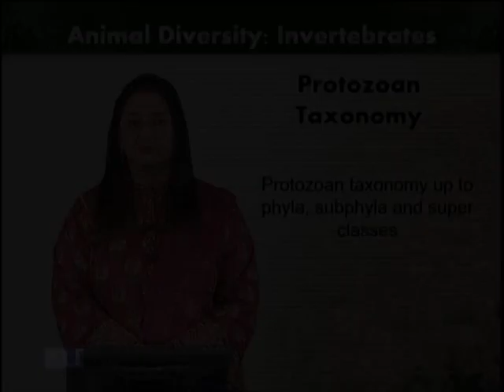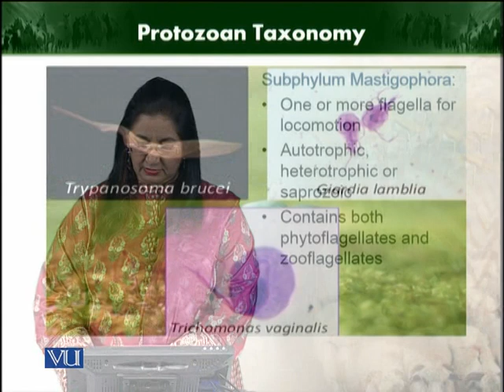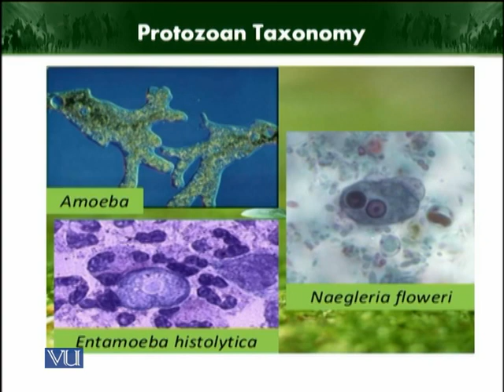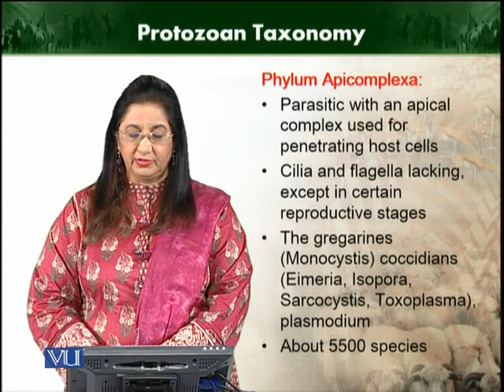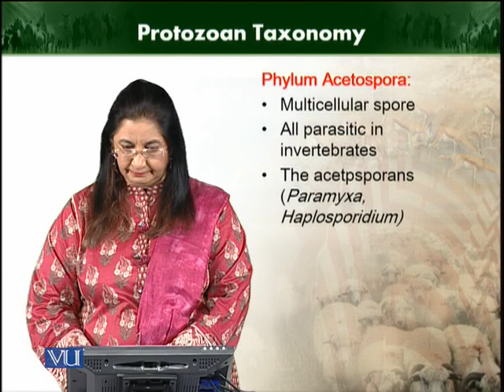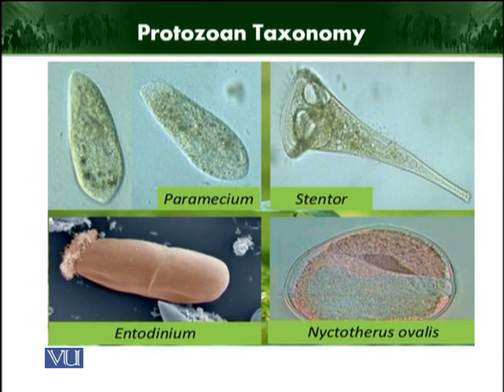Protozoan taxonomy | Animal Diversity Invertebrates (Theory) | ZOO512T_Topic022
Topic022: Protozoan taxonomy
by Dr. Farkhanda Manzoor